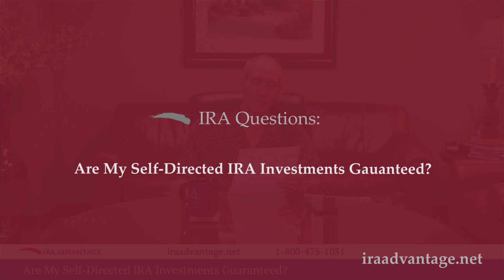IRA Investments: Are My Self-Directed IRA Investments Guaranteed?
Join us for this months IRA Advantage Blogcast, where David Moore covers Self-Directed IRA investments. Find out if your IRA investments are guaranteed, even if it's an IRA investing in Real Estate.. and head to our channel for all things IRA!

LATEST NEWS FROM IRA ADVANTAGE